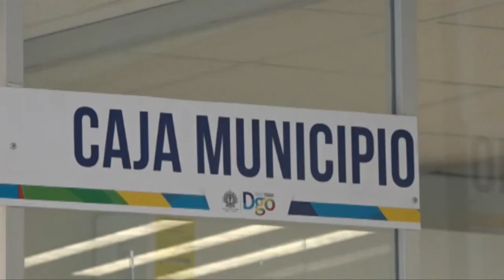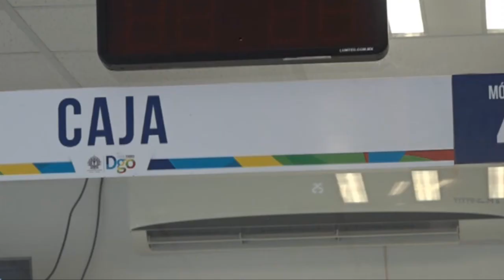Recaudación de Rentas ofrecerá descuentos hasta diciembre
Recaudación de Rentas de Lerdo ofrecerá descuentos a los ciudadanos para que se pongan al corriente en sus pagos durante el resto del año.